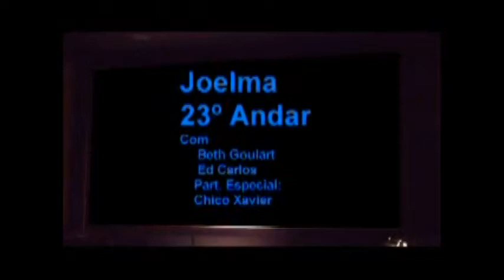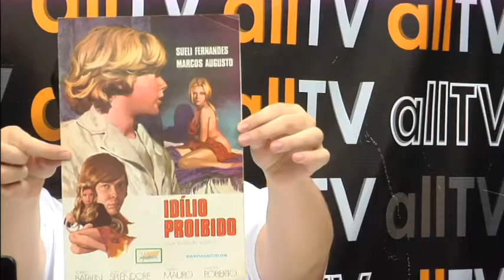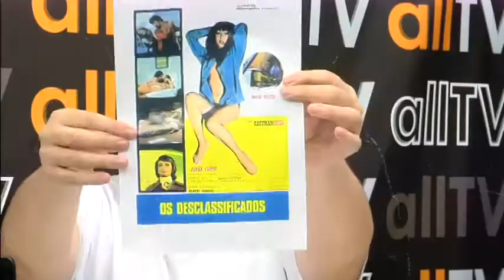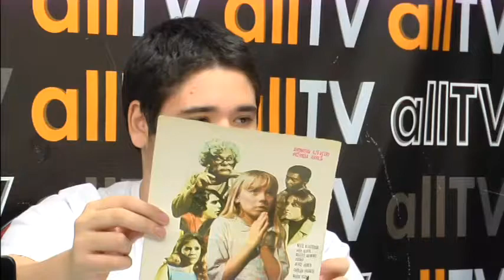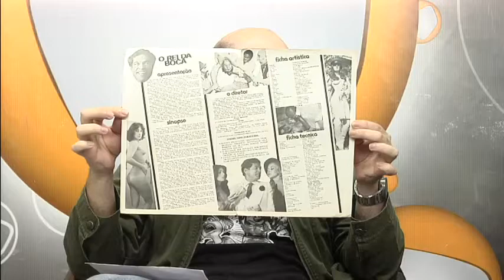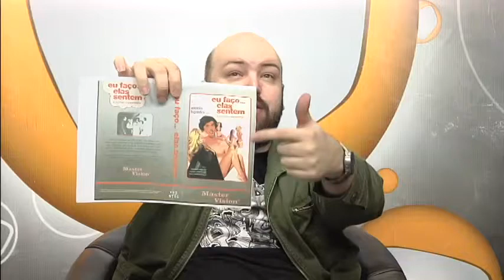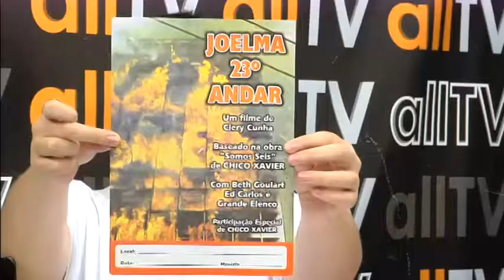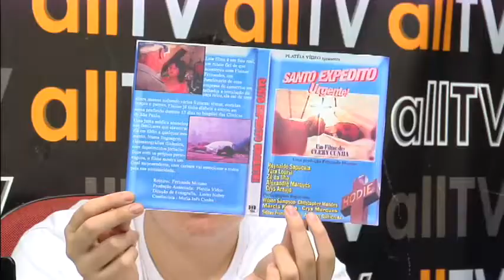allTV - Hora 13 (16/05/2014)